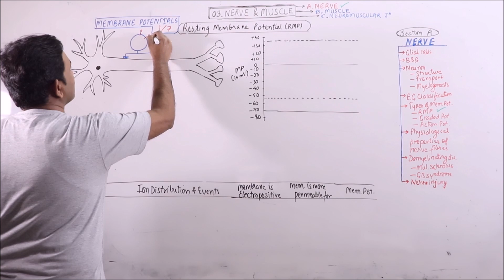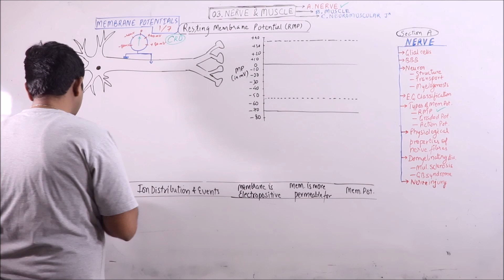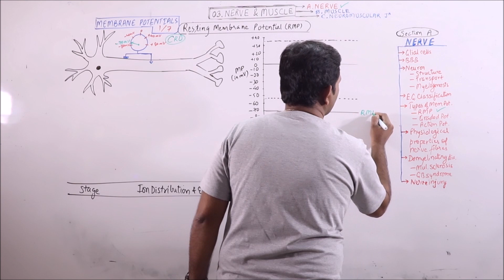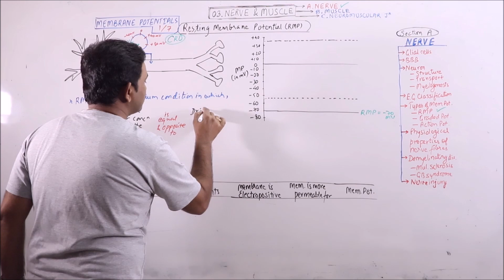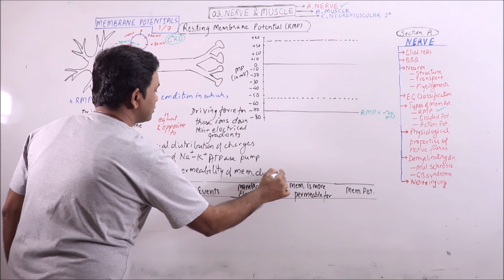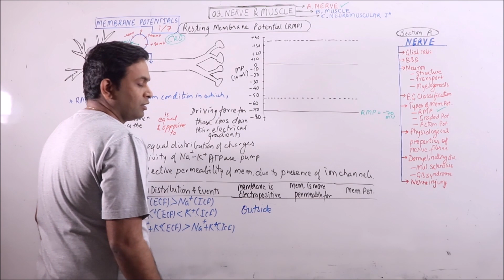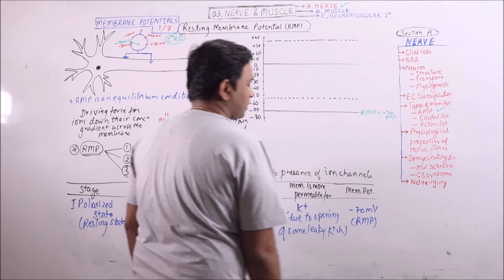PHY.03.010.Nerve Potentials (1-7) – Resting Mem. Pot.(RMP) | Dr. Prashant Sharma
In this video, RMP (Resting membrane potentials) are discussed.